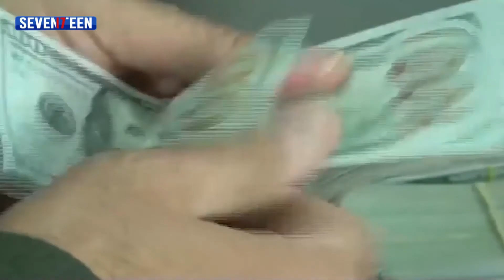مليارات الدولارات هٌربت من لبنان على يد مسؤوليه..فكم بلغت ثروات البعض منهم؟ إعداد ومونتاج:وفاء مكارم